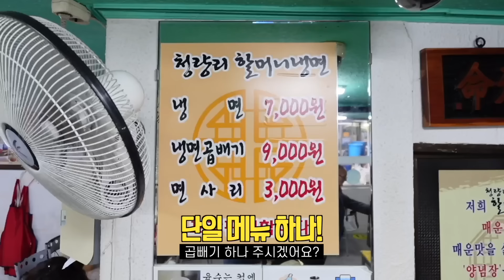맵찔이도 포기할 수 없는 매운 냉면 맛집! 청량리 할머니 냉면!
[영상 출처 표기 부탁드릴게요]

*할머니냉면*

주소:서울 동대문구 왕산로37길 53
시간:오전 10시 - 오후 9시
주차:공영주차자장
휴무:X

해당 영상은 AI 자막프로그램 vrew와 함께 합니다.